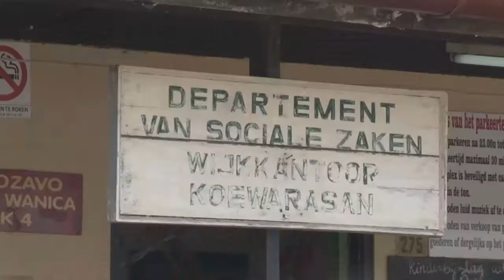03 01 2018 Bewoners Koewarasan ontvangen kinderbijslag